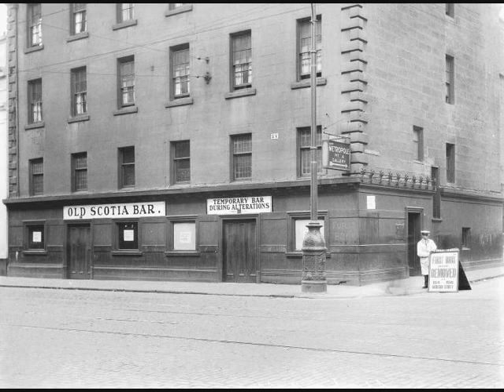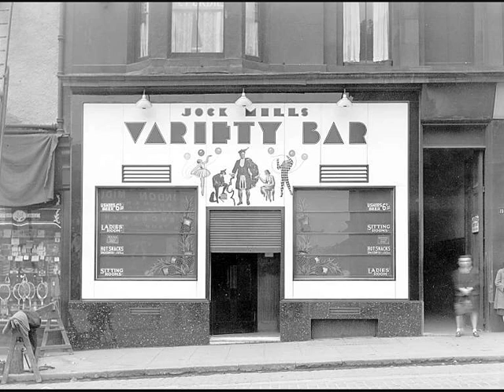Old Glesga' Pubs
images of a few of Glasgow's Swally Hoose's from our past!